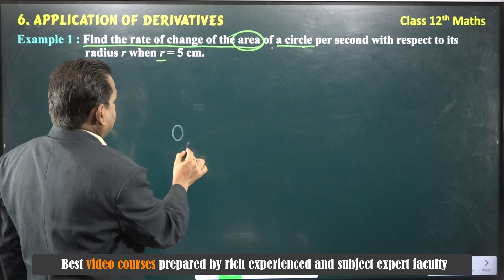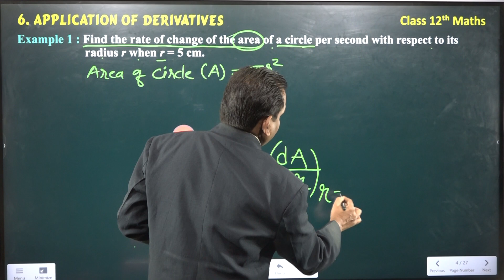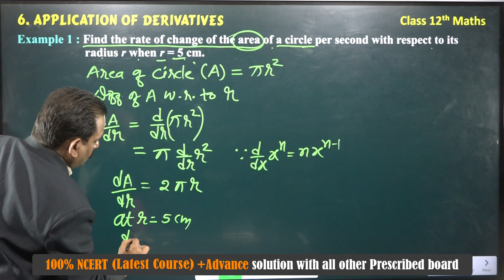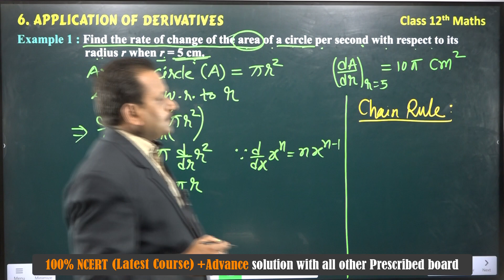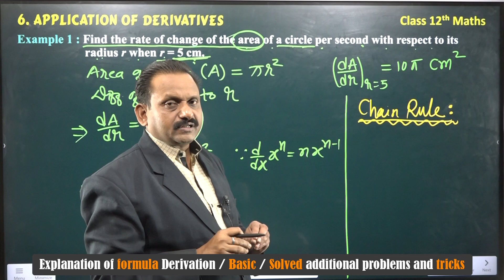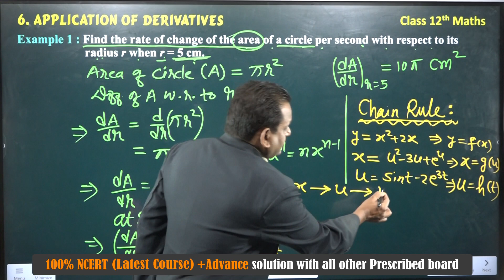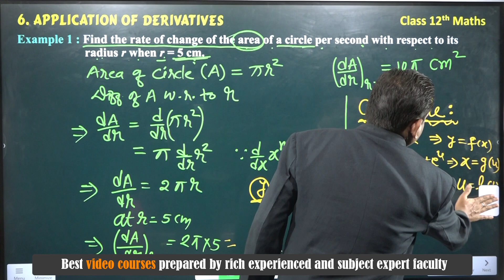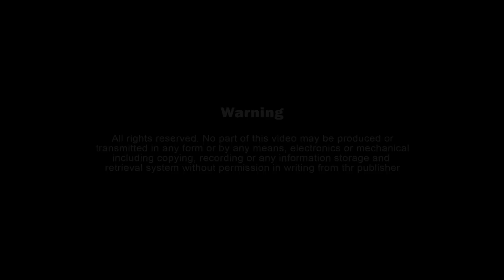Class 12 Maths NCERT |Chapter 6 |Application of Derivatives | English medium | EXAMPLE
कक्षा 9 से 12 वी, सम्पूर्ण हल हिंदी/English माध्यम  निम्न प्रकार उपलब्ध है (Class 9-12th, 100% Solution, हिंदी/English medium, available as follows)

Offline Package की उपलब्धता:
1. SD Card- Android मोबाइल/Tab के लिए।
2. Pendrive - कंप्यूटर/लैपटॉप के लिए।

Topic cover in this video:
Introduction, Rate of Change of Quantities, Increasing and Decreasing Functions, Tangents and Normals, Approximations, Maxima and Minima

Full syllabus in Teach Tech app
Chapter name :
01. संबंध    (Relations)
02. फलन    (Functions)
03.द्वि- आधारी संक्रियाएँ  (Binary Operations)
04.प्रतिलोम त्रिकोणमितीय फलन  (Inverse Trigonometric Functions)
05.आव्यूह   (Matrices)
06.सारणिक  (Determinats)
07.आव्यूह के सहखंडज और व्युत्क्रम  (Inverese of matrices)
 08.सांतत्य (Continuity)
09.अवकलनीयता  (Differentiability)
 10.अवकलन (Differentiations)
11.द्वितीय कोटि का अवकलज (Higher order Derivatives)
12.रोल और माध्यमान का प्रमेय (Mean Value Theorems)
13.राशियों के परिवर्तन की दर  (Derivatives As a Rate Measures)
14.वर्धमान और हासमान फलन  (Increasing and Decreasing Functions)
15.स्पर्श रेखाएँ और अभिलम्ब (Tangents And Normals)
16.सन्निकटन (Approximations)
17.उच्चतम और निम्मंतम (Maxima and Minima)
18.अनिश्चित समाकलन (Indefinite Integrals)
19.निश्चित समाकलन  (Definite Integrals)
20.समाकलनो के अनुप्रयोग (Applications of Intregals)
21.अवकल समीकरण (Differential Equations)
22.सदिश बीजगणित  (Vector Algebra)
23.त्रि-विमीय ज्यामिति (Three Dimensional Geometry)
24.रैखिक प्रोग्रामन (Linear Programming)
25.प्रायिकता  (Probablity)

कोर्स की विशेस्ताएं–
 1. अध्याय के प्रत्येक topic की विस्तृत भूमिका।
 2. सभी सूत्रों की उपपत्ति/सूत्रों को याद रखना/सूत्रों का उपयोग करना।
3. अध्याय के प्रत्येक प्रमेयो की उपपत्ति।
 4. प्रश्नावली के सभी प्रश्नो का सरलतम भाषा में हल।
5. अध्याय का सारांश एक नज़र में।
6. वस्तुनिष्ठ प्रश्नो का संग्रह।
7. उत्कृष्ट तथा विषय विशेषज्ञ द्वारा वीडियो पाठ्यक्रम निर्मित।
8. छात्र /अभिभावकों/वरिष्ठ शिक्षकों द्वारा सराहनीय।

विडियो लिनक्स :ENGLISH

विडियो लिनक्स :HINDI

Class 12 Maths || समाकलन से क्षेत्र फल  ज्ञात करना || प्रश्नावली 8.1| कक्षा 12 गणित || (प्र 1से  6)